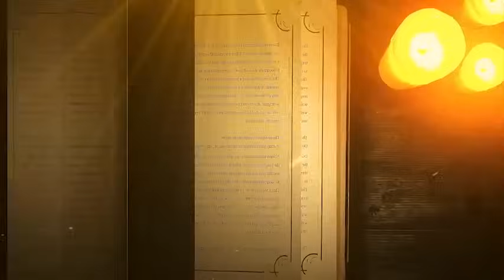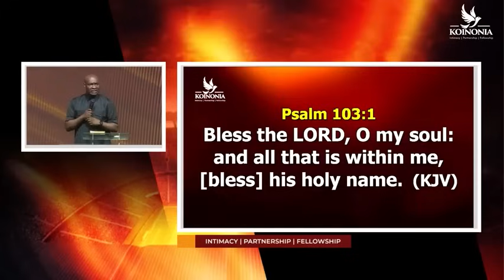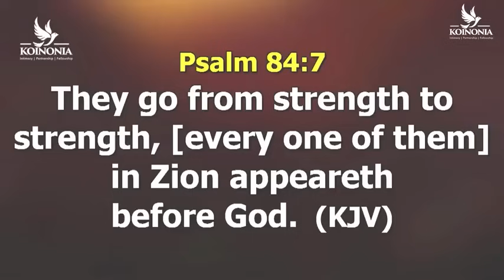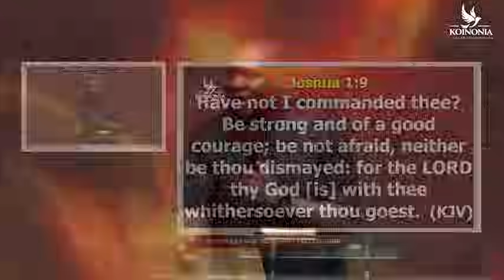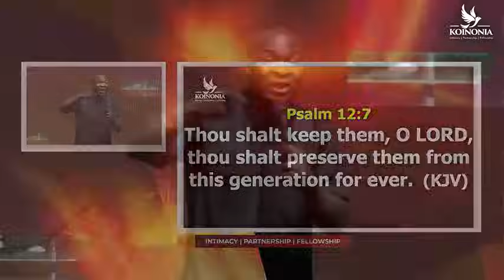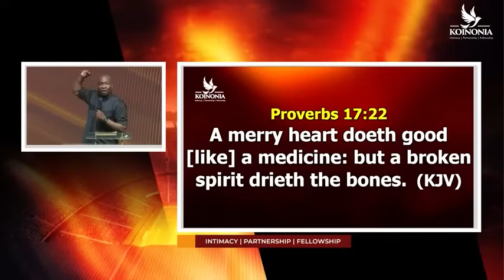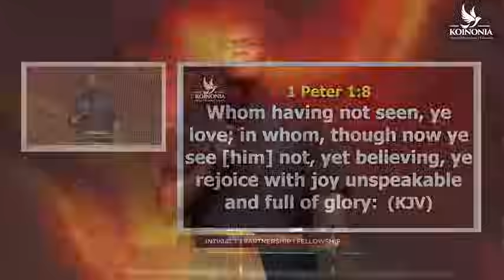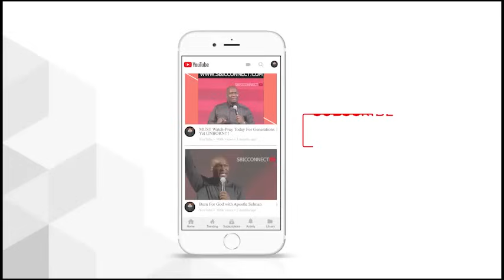COMMANDING YOUR DAY WITH APOSTLE JOSHUA SELMAN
Join Apostle Joshua Selman as he shares powerful insights on how to command your day and live a victorious life. Don't miss this impactful message!
Join Apostle Joshua Selman as he teaches on how to command your day and walk in power and authority. Watch this powerful message and be inspired to take charge of your day!Join Apostle Joshua Selman as he shares powerful insights on how to command your day and walk in victory. Get ready to be inspired and empowered!Join Apostle Joshua Selman as he shares how to command your day and walk in authority. Get ready to be inspired and empowered to take charge of your day with this powerful message.Join Apostle Joshua Selman as he shares powerful insights on how to command your day and walk in victory. This message will inspire and empower you to take control of your day and live in alignment with God's will.Join Apostle Joshua Selman as he shares powerful insights on how to command your day and walk in victory. Don't miss this life-changing message!Message Excerpt:Enjoying Divine Speed by Apostle Joshua Selman is a very powerful sermon that we believe will bless you tremendously.Apostle Joshua Selman Said ". " In this Sermon you will learn how to engage the secret place in your daily living. Apostle Joshua Selman Shared Some powerful Secrets that we are certain will help you GET more intimate with the Holy Spirit►Video original and produced exclusively by SBiC Connect►Footage licensed through storyblocks►Speaker: Apostle Joshua SelmanOur work is original and drastically rearranged with unique editing to bring the best from the message. Creative effects are added to highlight certain areas in the message. SBiC Connect is a Media Platform connecting you with REVIVAL Materials that will prepare you for the COMING REVIVAL via free eBooks, Sermons, and Music, to know more about us follow this Join In Mobile Evangelism Check Our Store Subscribe to Our Channel and tell your friends about us too via this All Koinonia Audio Messages 2011 to 2023 can also get the External Ministrations of Apostle Joshua Selman Nimmak Away From Koinonia to connect directly or officially with Apostle Joshua Selman or His Ministry kindly use the following Official Social Media Handle:Facebook THE OFFICIAL LINES:For ANY Enquiry About Apostle Joshua Selman and Ministry On:Public Relations Department: and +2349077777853Protocol Department: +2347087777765Media Department: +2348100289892Finance Department: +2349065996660Glory Cloud:Do you want to be updated always about koinonia Sermons and Apostle Joshua Selman Nimmak?You want to download Christian Literatures free of charge and interact with like minds?We have got you covered! Search for Glory Cloud on Google Play or follow this